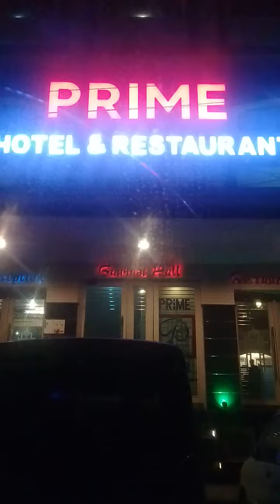PRIME HOTEL FAISALABAD || FREE BEST BREAK FAST || QUALITY AND BEST SERVICE HOTEL IN FAISALABAD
بہت اچھا اور زبردست ھوٹل ھے جب بھی آپ فیصل آباد آئیں اگر کسی ھوٹل میں رکنا پڑے تو میری نظر میں یہ بیسٹ ھے۔